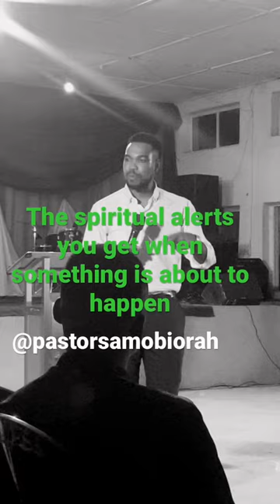Don’t ignore spiritual alerts and signs… Pastor Sam Obiorah live @NOCEN JCCF Anambra.